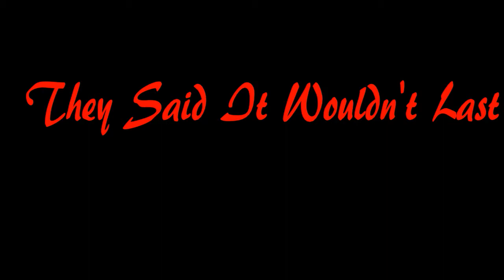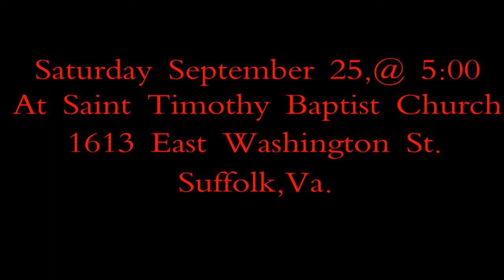The Brothers 14 B Day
The Brothers Of Franklin Va.